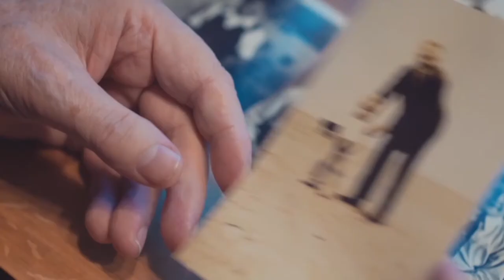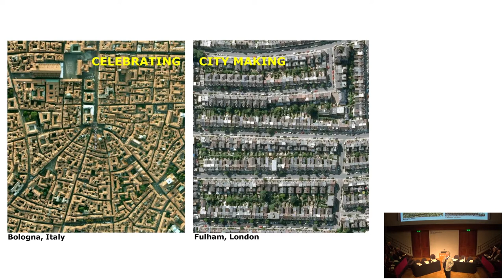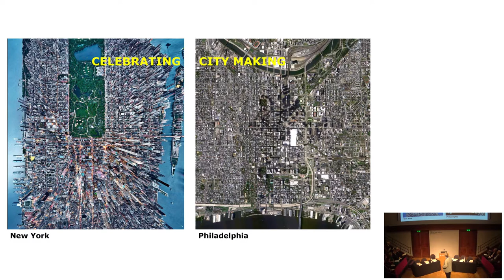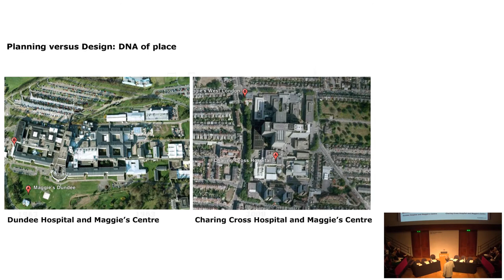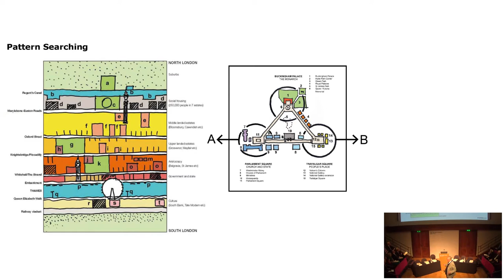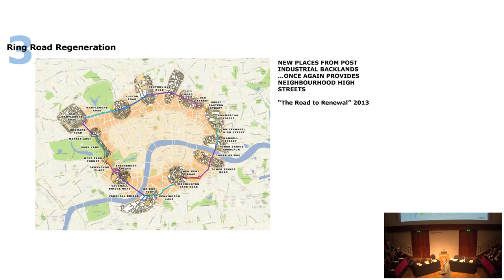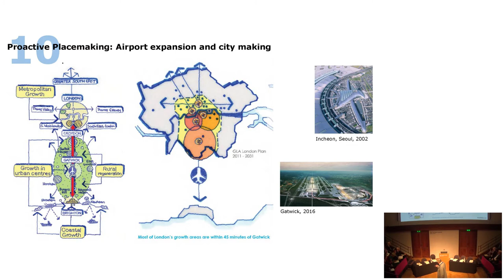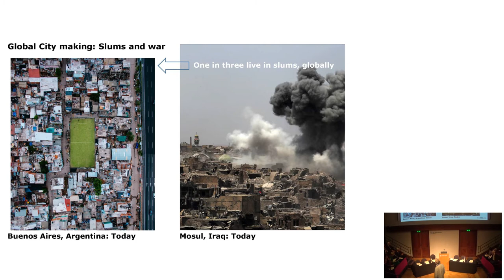Sir Terry Farrell Royal Town Planning Institute Gold Medal Lecture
On October 16, 2017, Sir Terry Farrell gave a lecture upon receiving the Gold Medal from the Royal Town Planning Institute.

Sir Terry reflected on his long career and spoke about the future of city-making as a creative and collaborative endeavour. He referenced to more than a half-century's worth of work which has been splayed out across the globe, in London, Hong Kong, Shanghai, and elsewhere. Sir Terry also highlighted the role that architects and planners can play in advocating civic improvement through inventive design, showing many Farrells proposals that have been implemented in London.

In receiving the Gold Medal, Sir Terry became the only the 15th person to be awarded the honor in the institution's history.